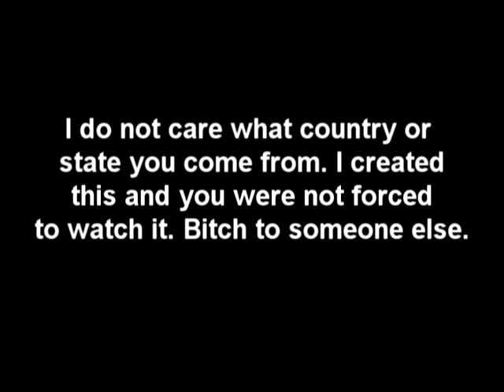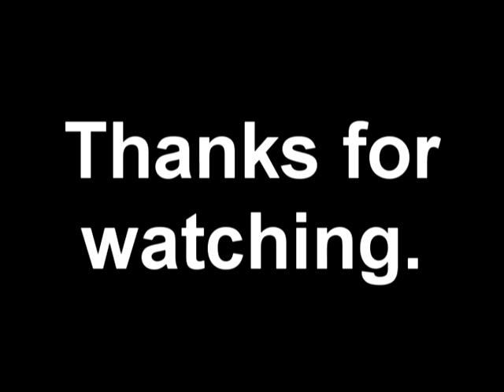World War IV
Alas, it's finally done. Hell Yeah by Rev Theory. I KNOW SHE COMES FROM ALASKA.